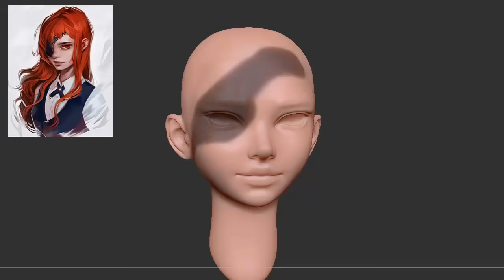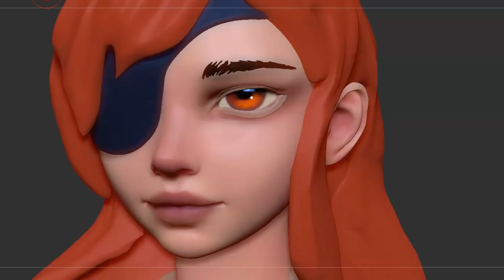Hwaryun speedsculpt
speedsculpt based on beautiful art of mioree_